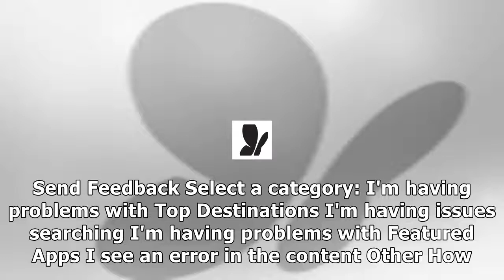Msn refresh page msn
Send Feedback Select a category: I'm having problems with Top Destinations I'm h...